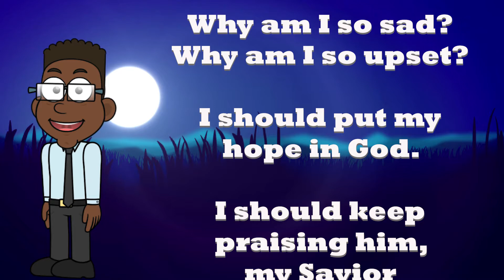Psalms 42:11 -- Scripture Memory Verse – Mighty Sound Kids‬‬‬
Why am I so sad? Why am I so upset? I should put my hope in God. I should keep praising him, my Savior and my God.
Psalms 42:11